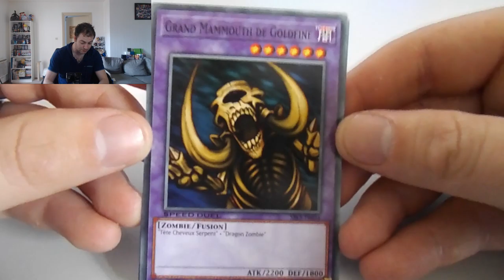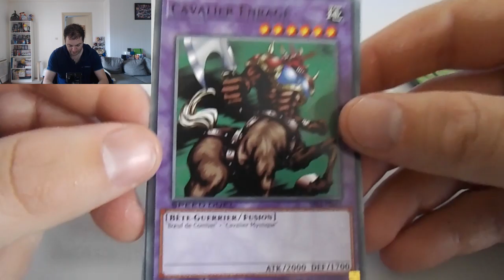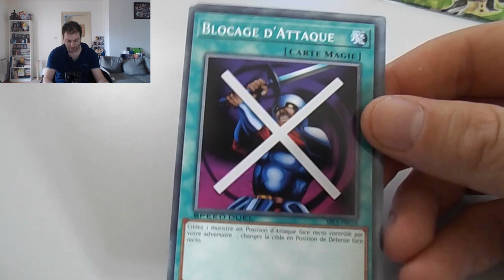ACHATS & UNBOXING (3 BOOSTERS Speed Duel)